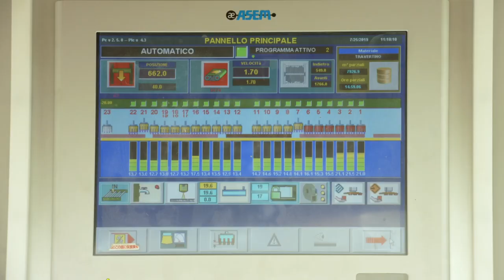PEDRINI SPA - Linea di calibratura e pre-levigatura per lastre di granito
Linea di calibratura e pre-levigatura per lastre di granite – Granite slabs grinding and pre-polishing line